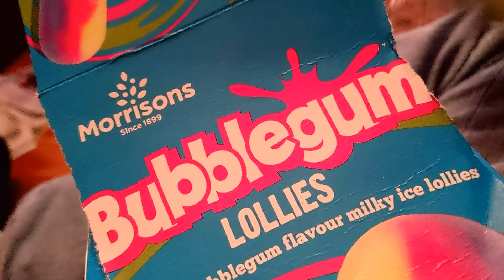5 June 2017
Highlights 5 June 2017